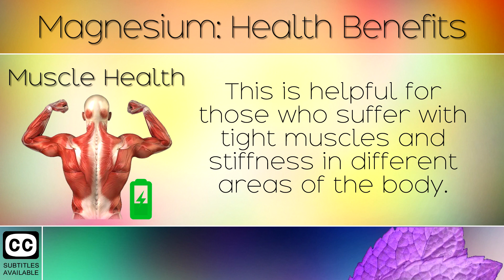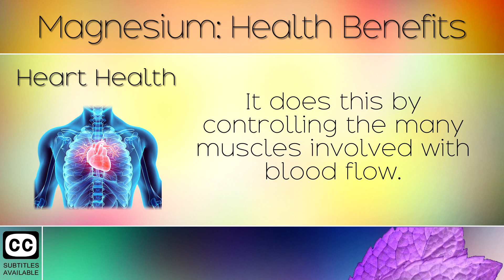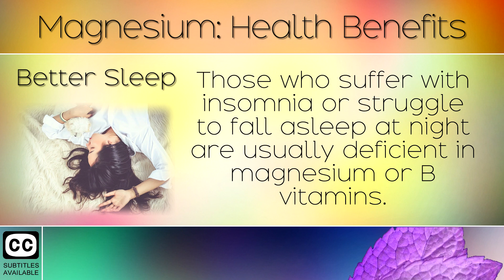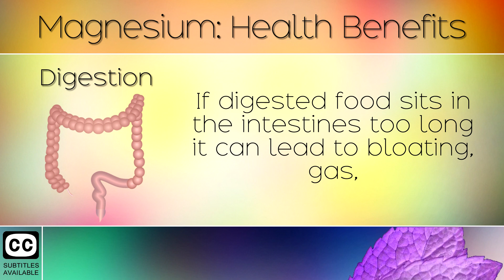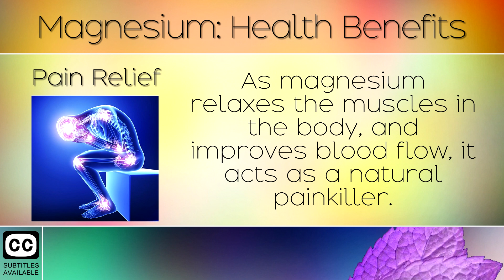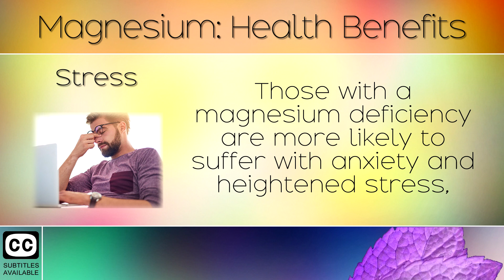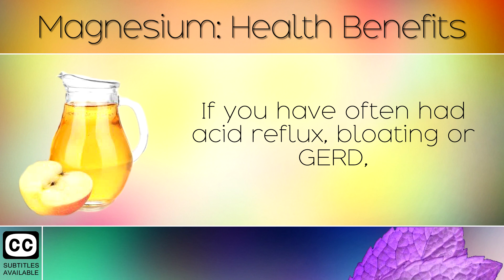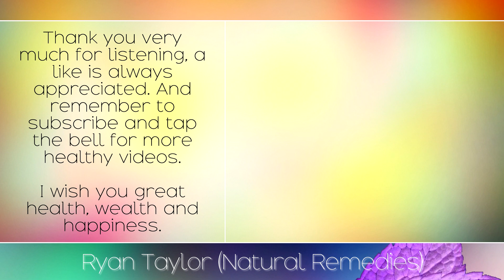Magnesium: Benefits for Health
The health benefits of magnesium in the body. [Subtitles]

In today's video we answer the question of what is magnesium good for in the body, and highlight many of its benefits. Many people supplement with magnesium citrate for muscle health, better sleep, reduced anxiety and generally less stress in their lives but it also has many more uses. It plays an intrinsic role in calming nerve impulses in the body and controlling muscle contractions.  If you have a magnesium deficiency you may suffer with leg cramps, insomnia and an irregular heartbeat, so it's important to get this into the diet.

Recommended Mineral Blend Supplement:

Betaine HCL & Apple Cider Vinegar (to Help Absorb Minerals):